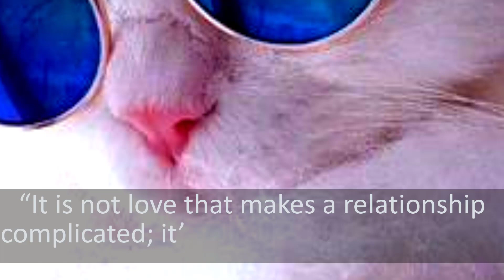Cutie Catties with Best Motivated Quotes Bring You Laugh Ep181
Title : Cutie Catties with Best Motivated Quotes Bring You Laugh Ep181